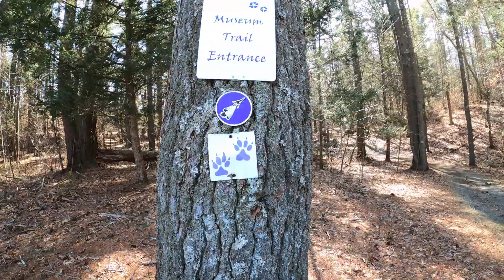4K Walk in the woods at FoxWoods casino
Welcome to Lonnie & Patricatess Show we love to show ya things around Ct a new adventure every week

Life is an opportunity, benefit from it. Life is beauty, admire it. Life is a dream, realize it. Life is a challenge, meet it. Life is a duty, complete it. Life is a game, play it. Life is a promise, fulfill it. Life is sorrow, overcome it. Life is a song, sing it. Life is a struggle, accept it. Life is a tragedy, confront it. Life is an adventure, dare it. Life is luck, make it. Life is too precious, do not destroy it. Life is life, fight for it.

{ CHANNLE RULES }
Dont Tread On Me
Statement of Equal Opportunity Laws and Policies | Office of the
diversity.harvard.edu/pages/statement-equal-opportunity-laws-and-policies Statement of Equal Opportunity Laws and Policies1 ... color, religion, creed, sex, sexual orientation, gender identity, national origin, ancestry, age, veteran status

HERE GO PLAY THIS Go Waste Ya Time Play A Space invaders game